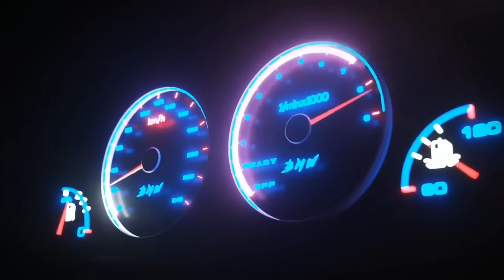QUEM REALMENTE FAZ MAPA E QUEM É SÓ SLAVE? - ACF - FULLCAST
FullPowerTV com ACF Performance, Edu Bernasconi, João Anacleto e Erico Alemão